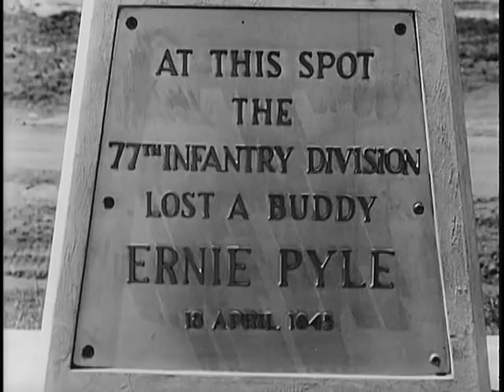ARMY AIR FORCES--PACIFIC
ARMY AIR FORCES--PACIFIC - National Archives and Records Administration 1946 - ARC Identifier 2765 / Local Identifier 18.13 - War Department. Army Air Forces. (06/20/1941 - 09/26/1947). Uses Air Force Combat Film Digest pictures to show the strategy for aerial assault against Japan. British infantry advances in Burma with the help of U.S. fighter strafings. Oil fields and industry in Borneo are bombed. Gen. McArthur inspects damage caused by U.S. bombings of the Philippines. Gens. Doolittle, Arnold, and Whitehead confer on Okinawa. Saipan is invaded and its airstrip is repaired and used by B-29's. Shows the attack on Iwo Jima and resultant destruction. B-29's bomb Japan. Shows the Los Alamos, New Mexico, atom bomb explosion.